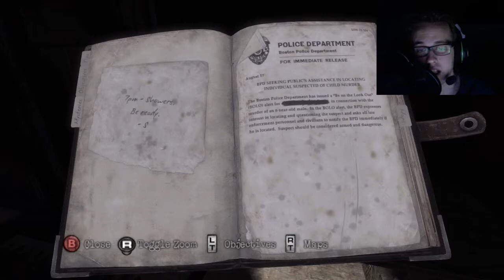Silent Hill Downpour | Lets play ep.32 by Rapskilian | Don't touch me!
Stream schedule:
Friday: 8:30 pm UK time
Saturday: 8:30 pm Uk time

•_they•luv•hads_•
Last Tip:

The Ornnmeister - Legend
Wanna support me